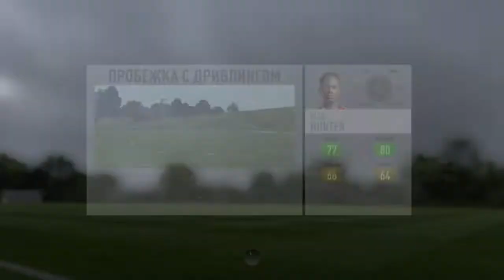FIFA 17 история 7 серия Упорные тренировки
Алекс Хантер упорно тренируется в режиме история FIFA 17